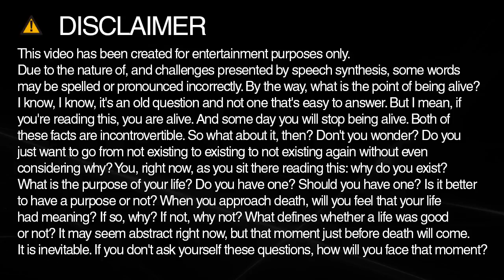Learn how to spell dining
Learn how to spell and pronounce dining.